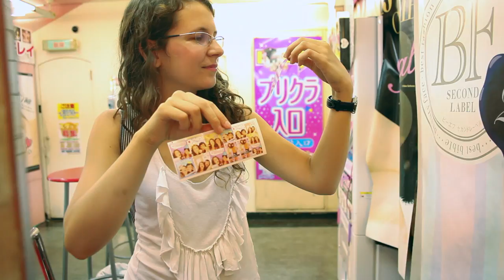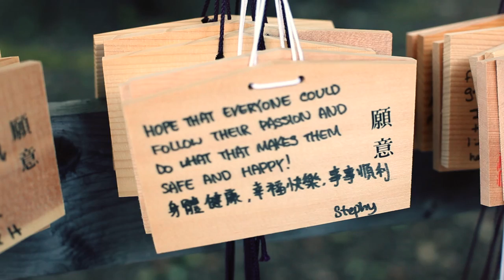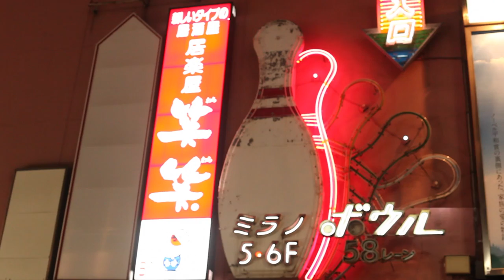CocoRosie- Japan / video diary from a trip to Tokyo / Kyoto